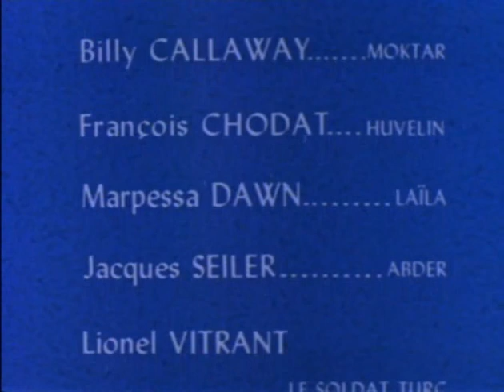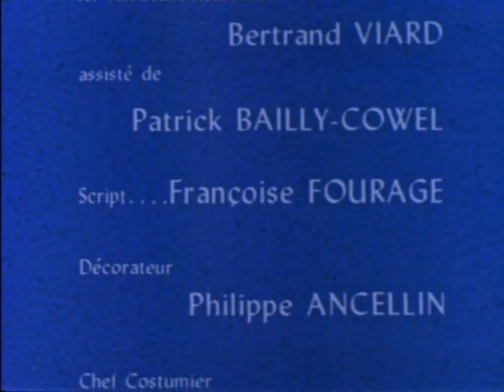Thibaud ou les croisades - 2x06 - Le manteau blanc